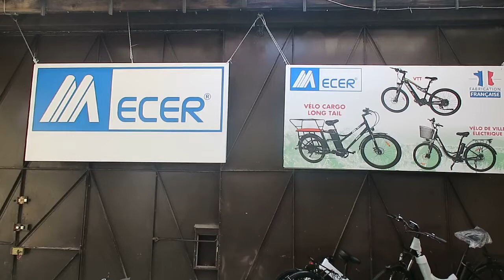PARİS’TE TÜRK FİRMASI : MECER ELEKTRİKLİ BİSİKLET ÜRETİYOR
Fransa'da bir çok elektrikli bisiklet markası var. Bu markaların büyük çoğunluğu tüketiciye  elektrikli bisiklet markalarına nazaran Paris'te bir Türk'e ait olan MECER marka Elektrikli bisiklet üreten Kadır Sefolar'ın MECER Marka elektrikli bisikletleri hem kalite hem de daha uygun fiyata satılıyor. Bazı elektrikli  bisiklet markaları cep yakarken Fransa'daki elektrikli bisiklet endüstrisine ve bilincine olumlu katkı sağlıyor.